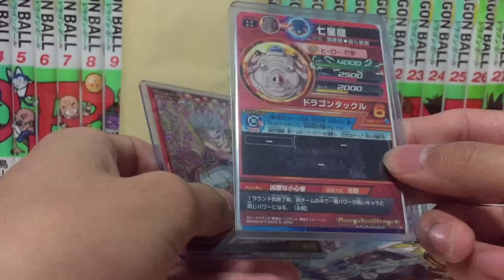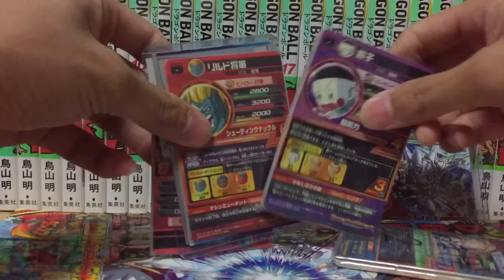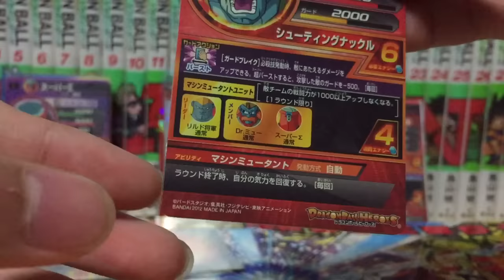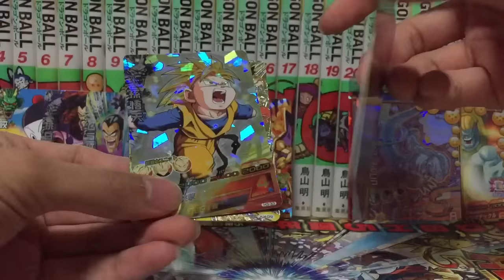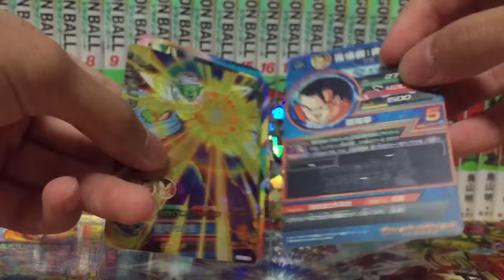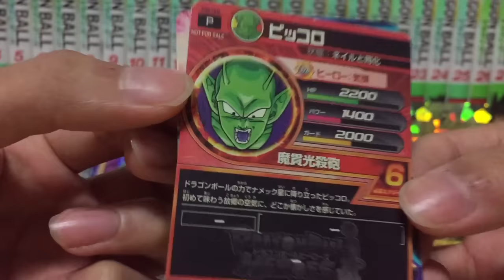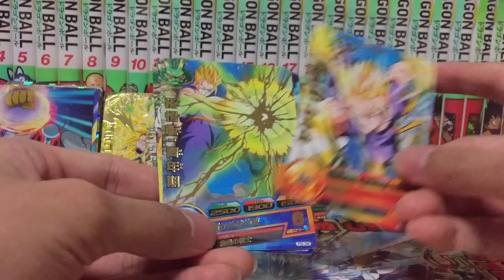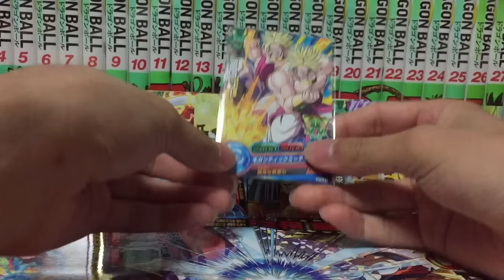DBH トレード品の開封〜sasakinTVさん〜【ドラゴンボールヒーローズ/GDM8弾】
今回はsasakinTVさんとのトレード品を開封させていただきました(^^)
こちらもすぐに発送します♪